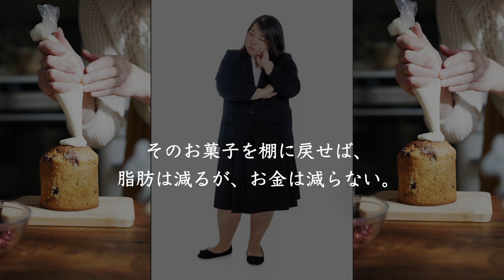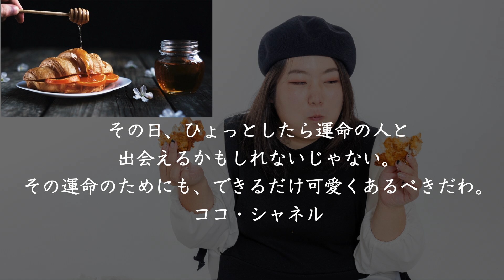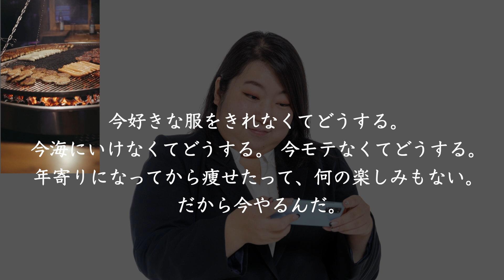痩せたい人へのダイエット名言集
【名言・格言】痩せたい人へのダイエット名言集

背景
Pexels
Pixabay

BGM
作曲：まんぼう二等兵